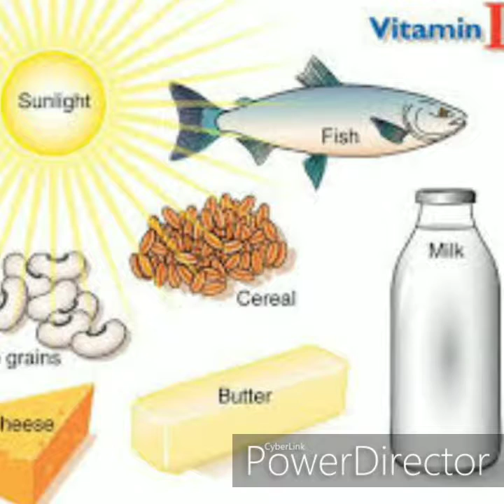बच्चों में विटामिनं डी D की कमी पूरी करनें के उपाय।क्या खानां चाहिए की विटामिनं डी की कमी दूर हो।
Is video me aapko vitamin D ki kami dur karne ke upaye batye gae h

Kya kya khana chiye jisse vitamin D ki kami dur ho

To viDeo dekhye or is aahar ko apne diet me samil kare